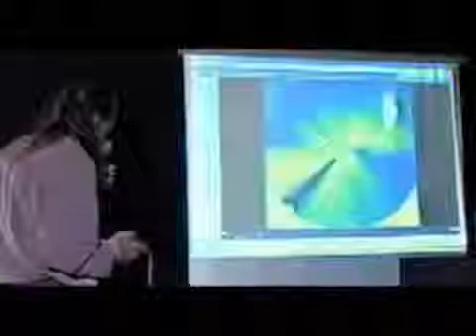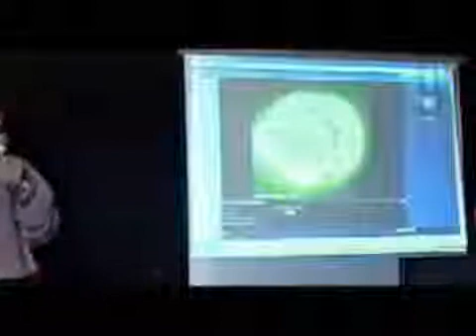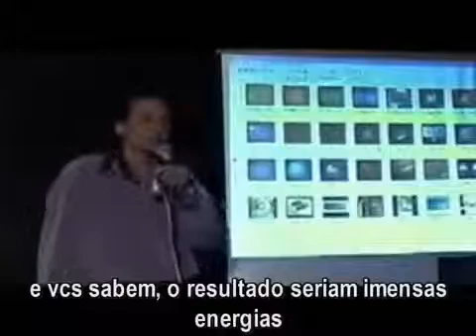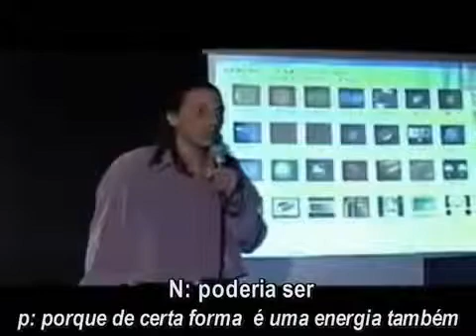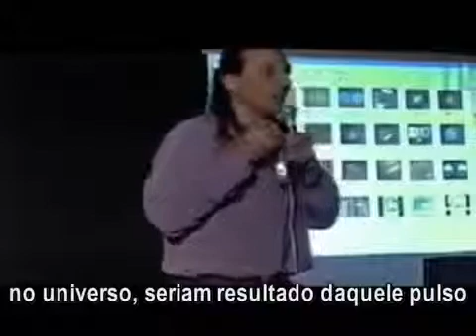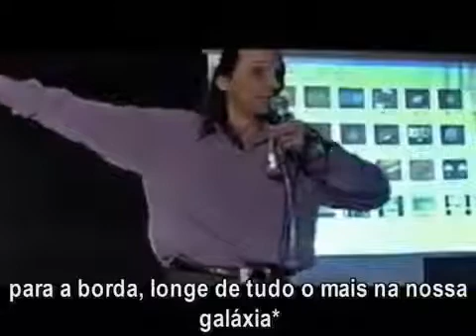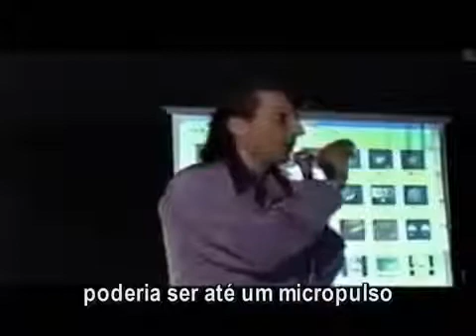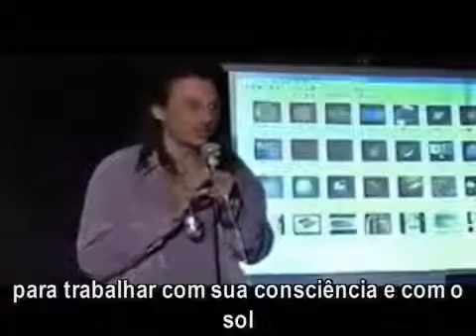Nassim Haramein 36 - A Pulsação do Sol - legendado